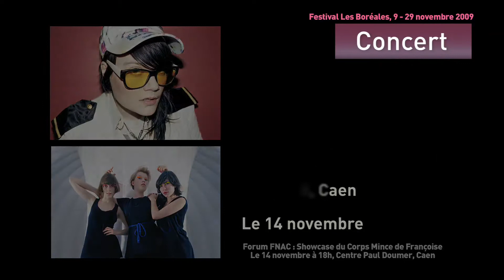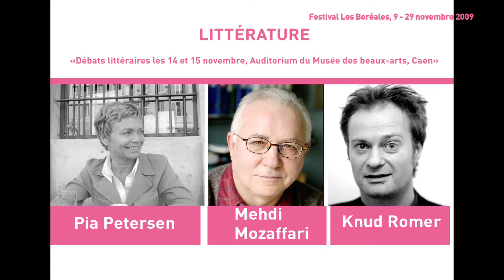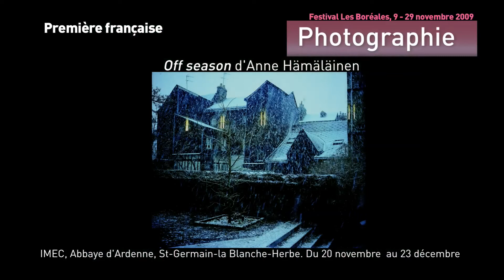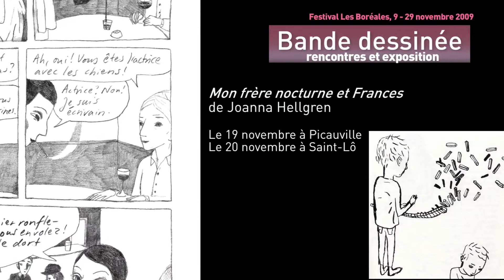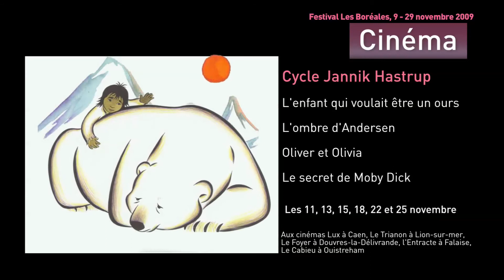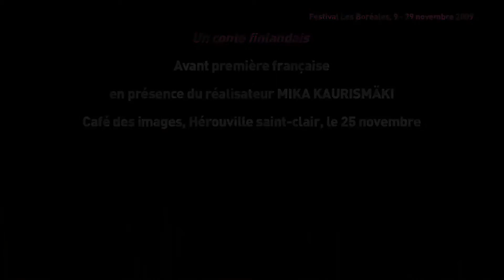Festival Les Boréales 2009